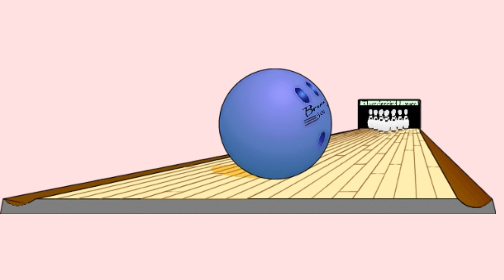Bowling Alley Ambiance 2